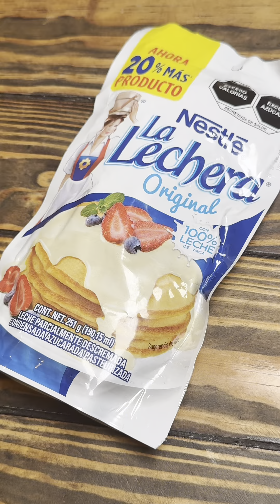CAPIROTADA DE TRES LECHES ENVINADA